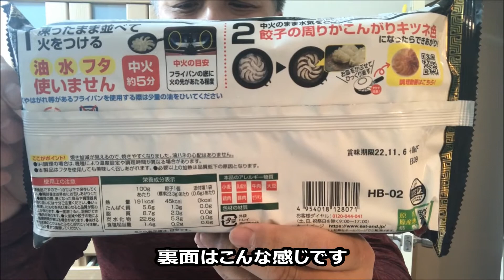【神コスパ】朝からニンニク増し増し餃子！これはタレより岩塩だ！【レビュー】